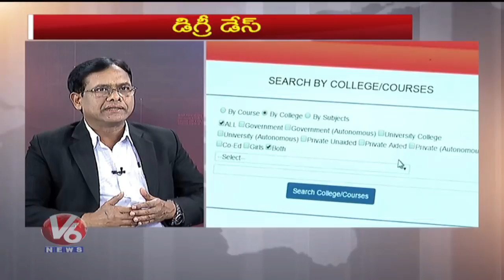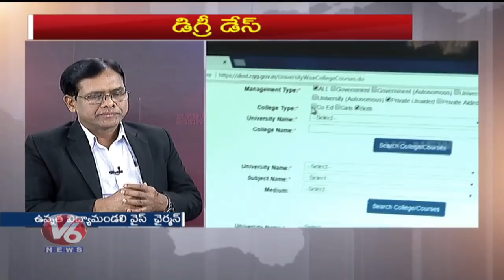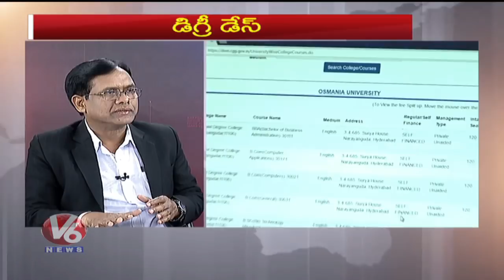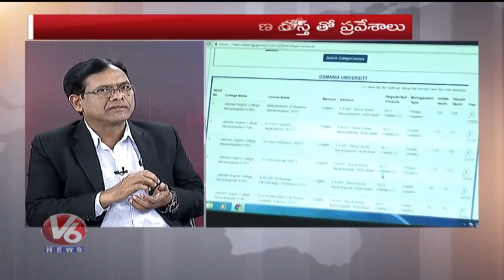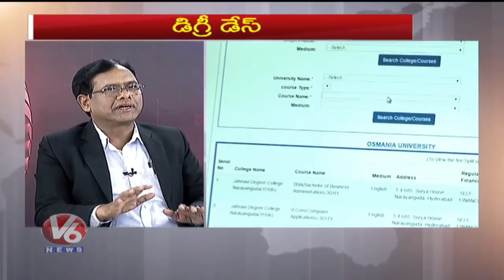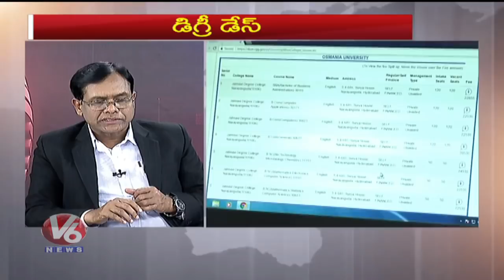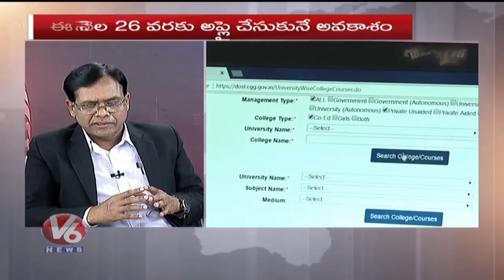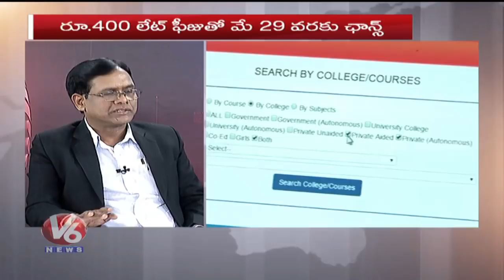Special Debate On DOST Process With TSCHE Vice Chairman Prof. Limbadri | 7PM Discussion | V6 News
Watch V6 Special Debate On Degree Online Services Telangana (DOST) Process With TSCHE Vice Chairman Prof. Limbadri.